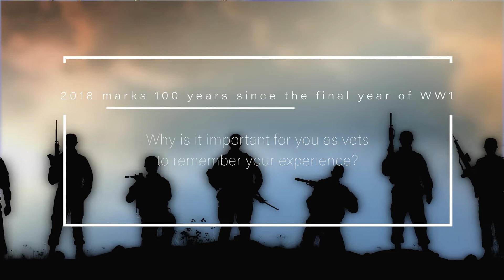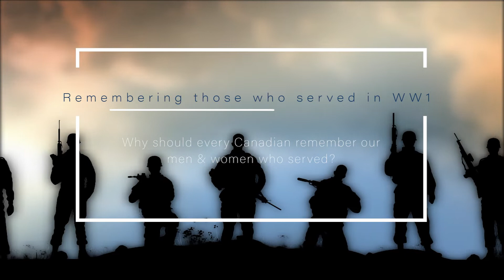Remembrance Day Special Reflections from our Veterans